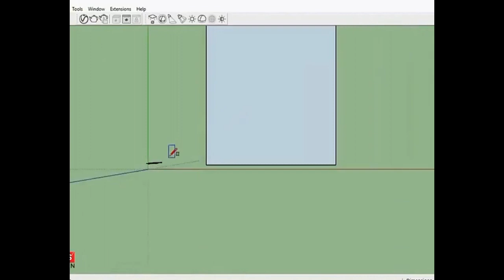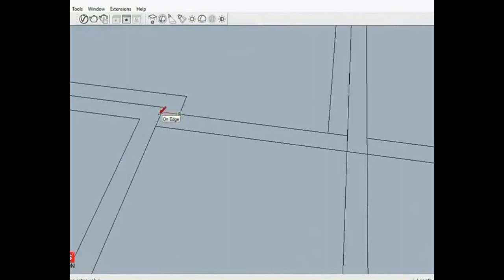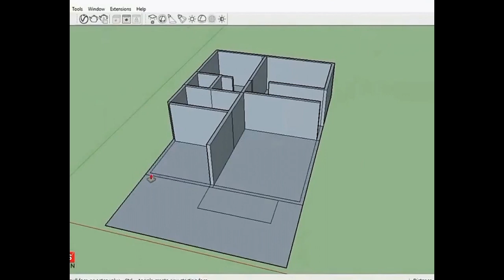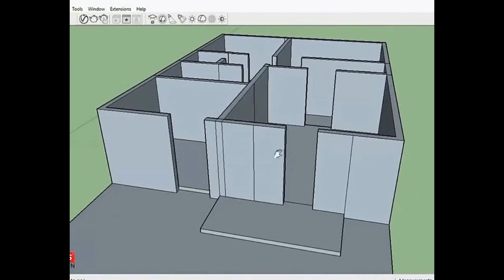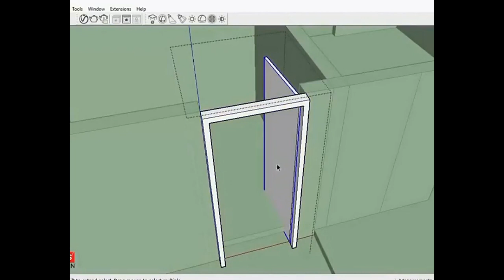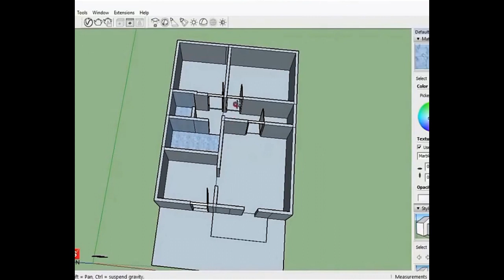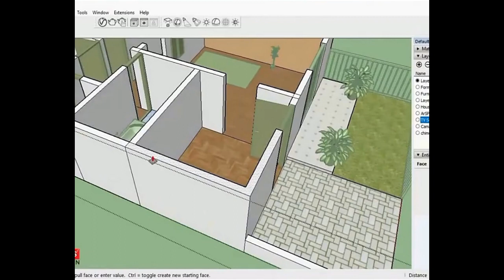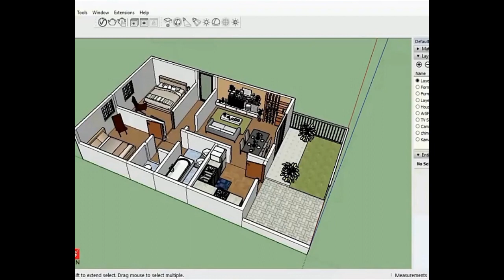Tutorial Membuat Denah 3D Yang Menarik Di Sketchup